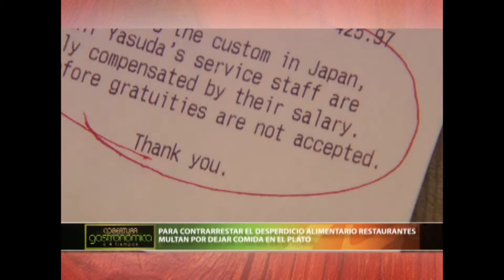PARA CONTRARRESTAR EL DESPERDICIO ALIMENTARIO RESTAURANTES MULTAN POR DEJAR COMIDA EN EL PLATO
La Organización Mundial de la Salud estima que más de un tercio de la comida producida en el mundo termina en la basura. Para tratar de contrarrestar el desperdicio, algunos restaurantes en el mundo que multan a sus clientes por no comer todo lo que sirven en su plato.